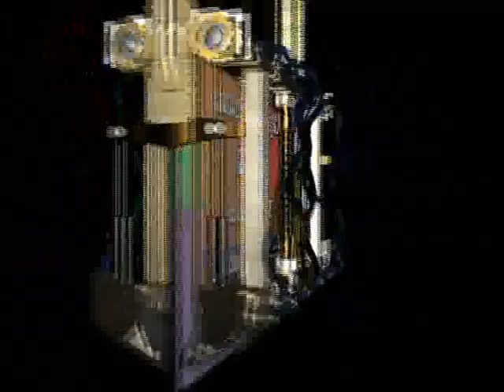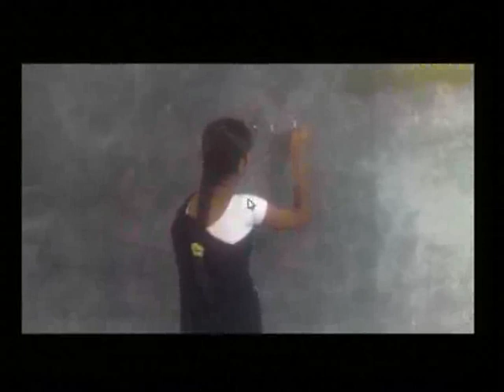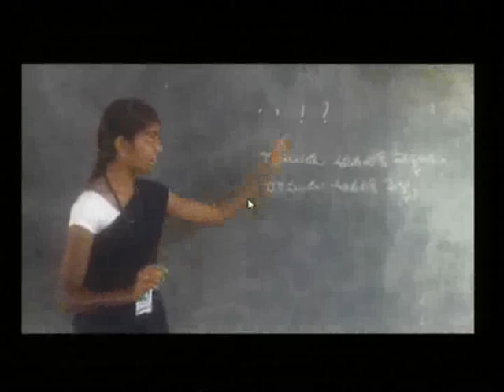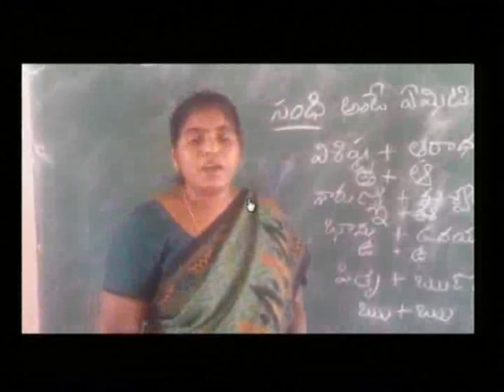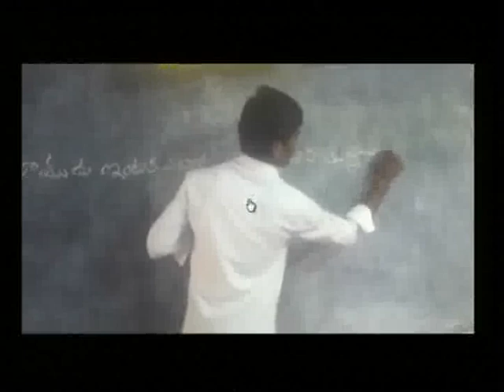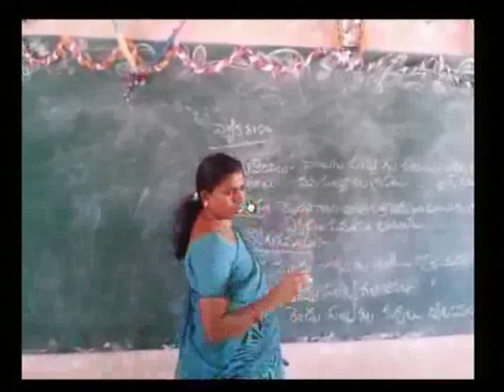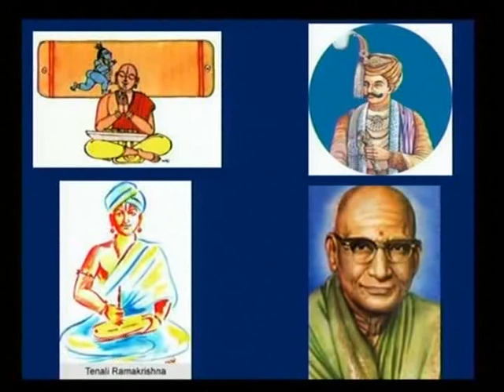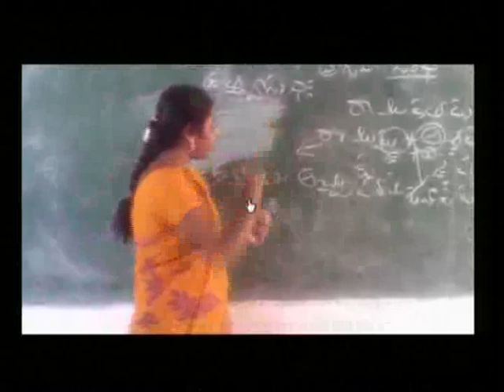వ్యాకరణ భోదన పద్దతులు Telugu methodology(1) subscribe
Telugu methodology